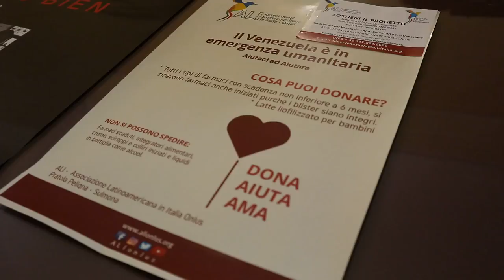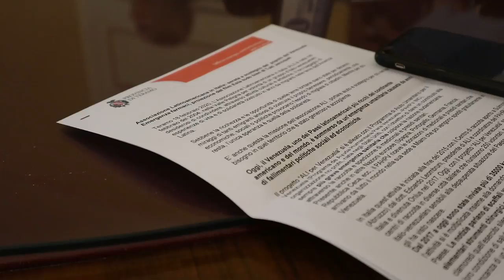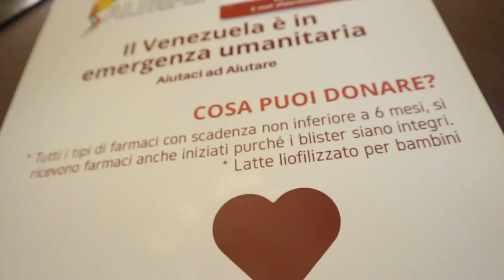Teramo raccoglie farmaci per il Venezuela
La Provincia di Teramo in prima linea per la raccolta farmaci in favore del popolo venezuelano, in piena crisi sanitaria. Per sensibilizzare l'opinione pubblica su questo grave problema, l'Associazione Latino Americana organizza  per sabato 22 febbraio, nella sala polifunzionale di via Comi a Teramo, la proiezione del film "Esta todo Bien", uno spaccato sul dramma sociale che sta vivendo il Venezuela.